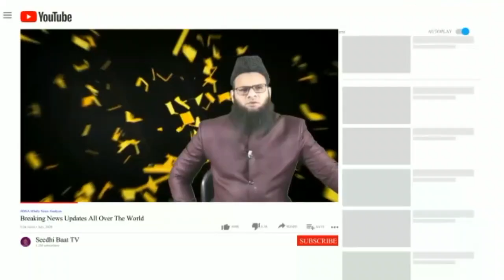PrimeTime:9/11/21:SAb kuch Police ke samne horaha tha:Advocates:Ameeruddin kaMakan:TripuraTashaddud